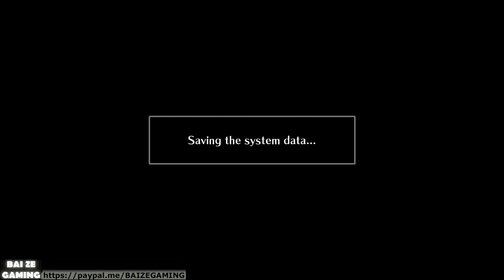Waterside 4F! Boss! Chapter 5 Base Events! Mary Skelter 2 English 16